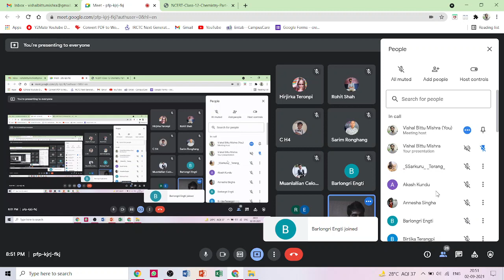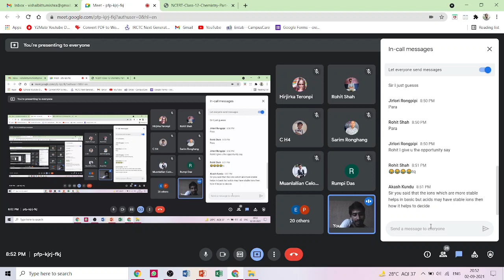AMINES, PART III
BASICITY TRENDS, CHEMICAL PROPERTY, AND REACTIONS OF AMINES, ARYL AMINES AND ALIPHATIC AMINES !!